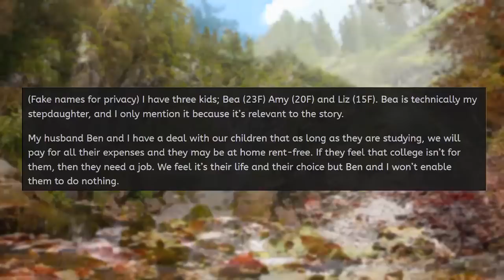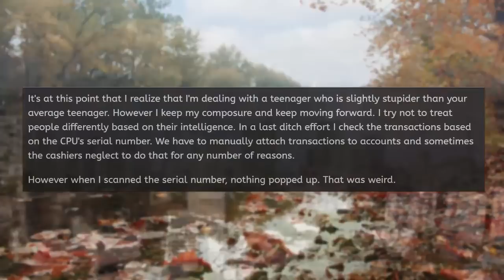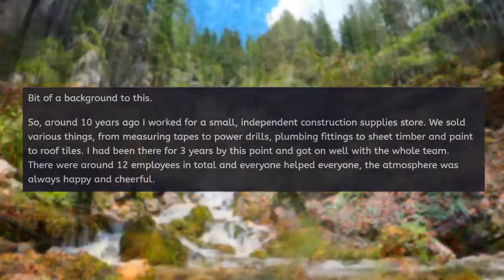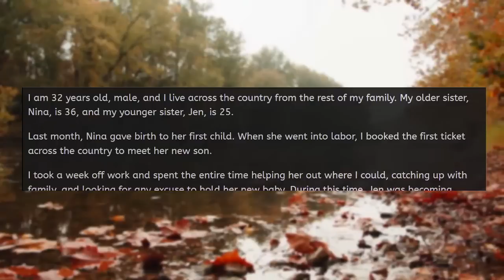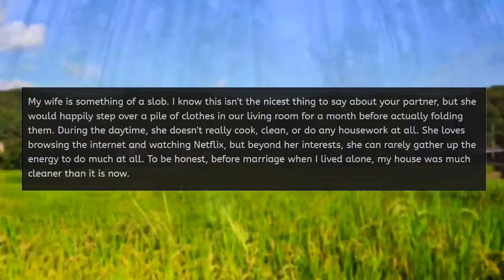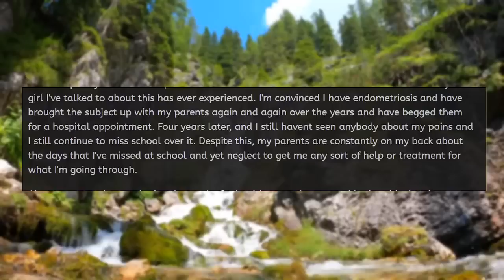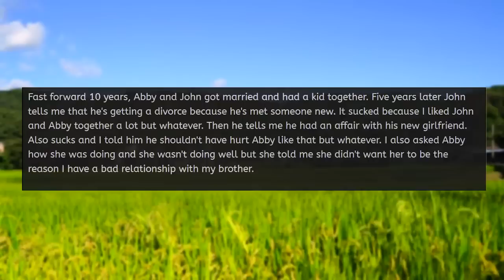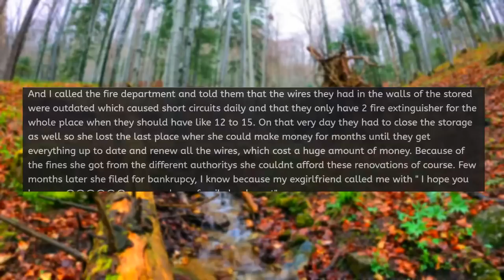Karen SCAMS me for $10,000... Ends Up Getting BUSTED! - Reddit Podcast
Karen scammed me for over $10,000 and she thought that she'd be able to get away with it. Once my husband and I realized what she was doing, we called her out on it immediately.  Now she and her mother claim that we're overreacting and that this shouldn't be a big deal.

Stories in this episode of r/entitledparents:
0:00 Intro
00:33 Karen Scammed me for $10,000!
04:12 AITA for telling my friend the truth?
06:33 $6 Per Week